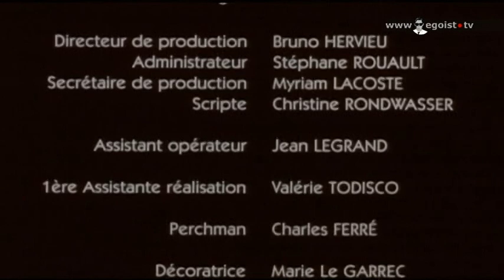Клинический случай (короткометражка)